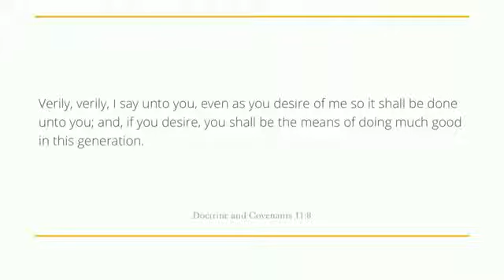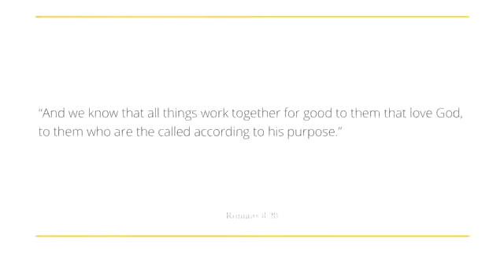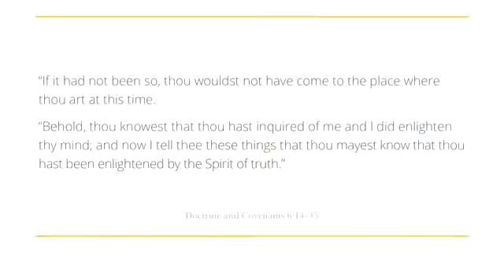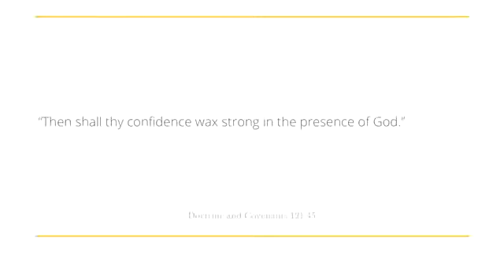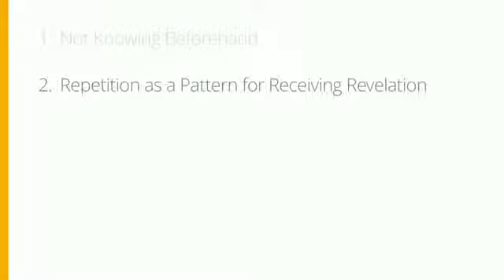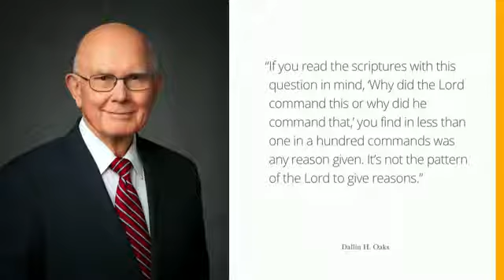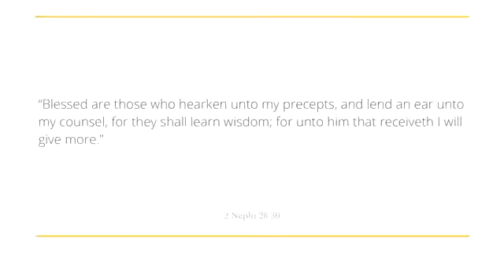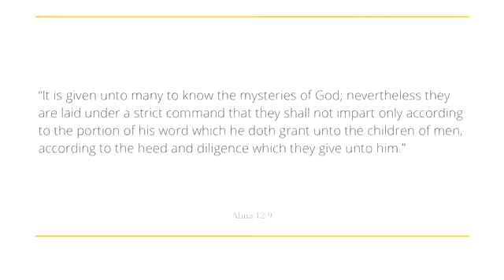EL ESPIRITÚ DE REVELACIÓN ELDER DAVID A. BERNAR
MENSAJE DE LA IGLESIA DE JESUCRISTO